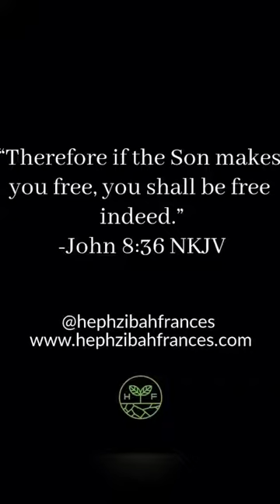WHAT JESUS SAID TO ME: Do You Really Want To Be Free? || TOTAL DELIVERANCE PROGRAMME